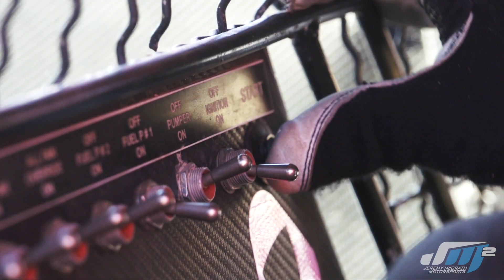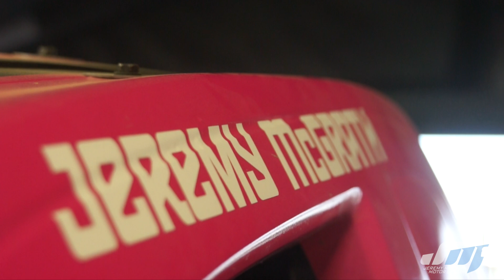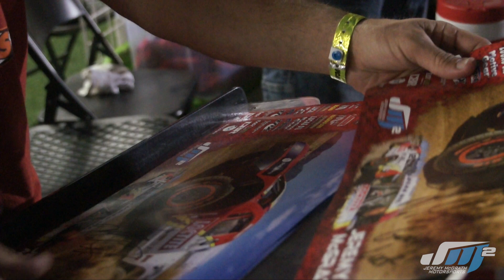Jeremy McGrath Race Report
Jeremy McGrath Motorsports final race report of the 2014 Lucas Oil Off Road Racing season.